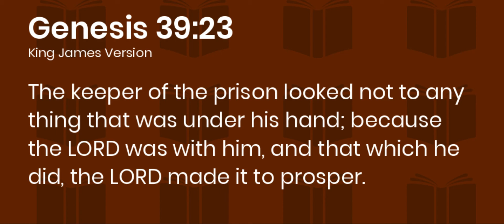The Prosperous Prison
Do you feel trapped?  Like the world is giving you unjust punishment?  Don't despair!  The Lord can make it to prosper!